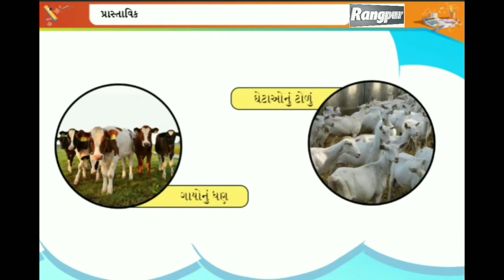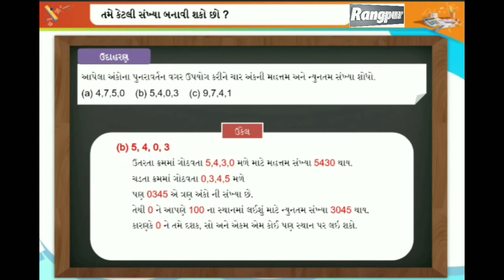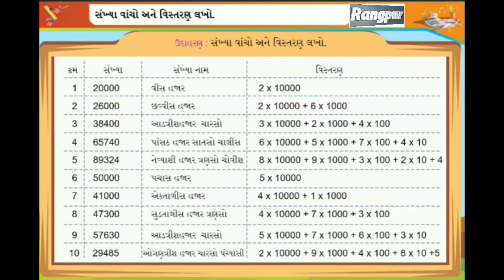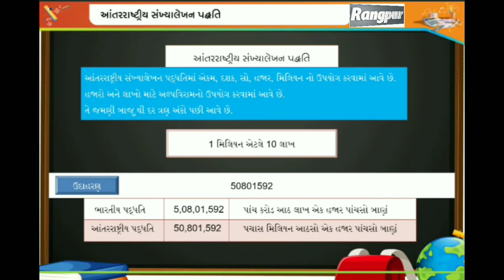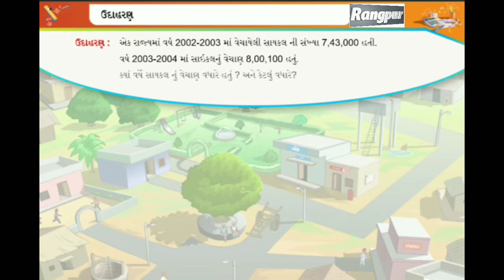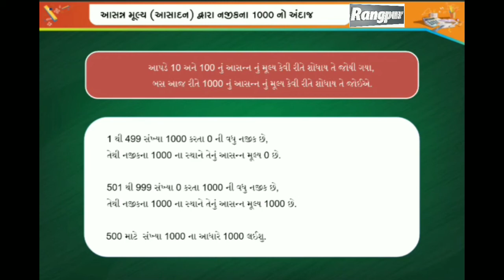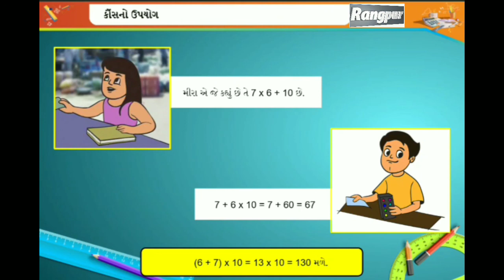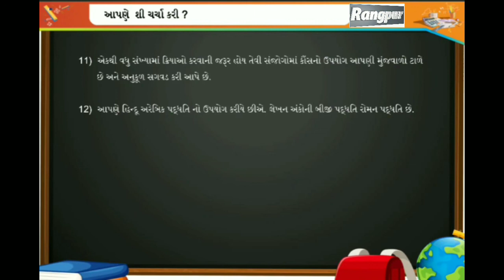STD 6 MATHS CHAP 1